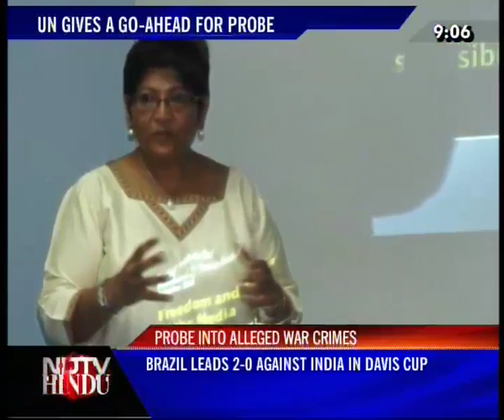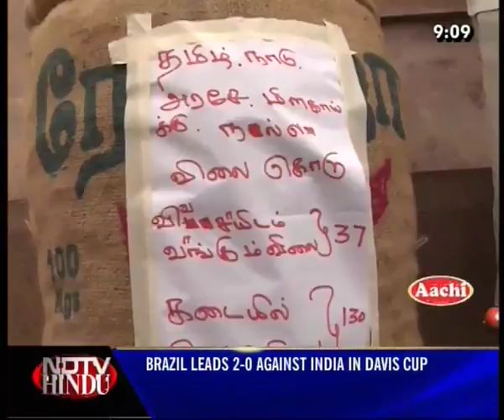NEWS TONIGHT-NDTV-HINDU-170910-1(3)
NEWS TONIGHT-NDTV-HINDU